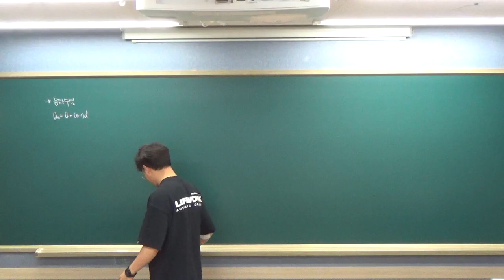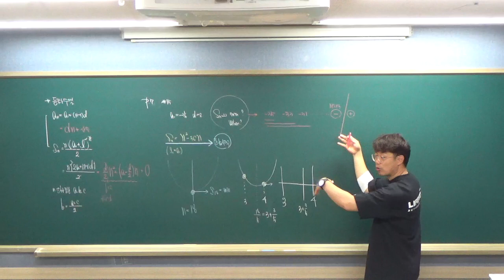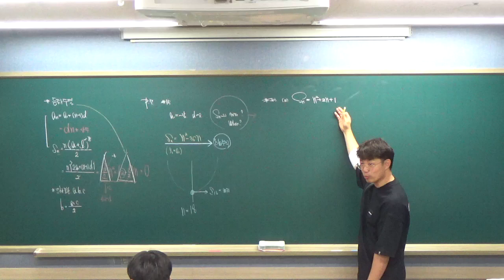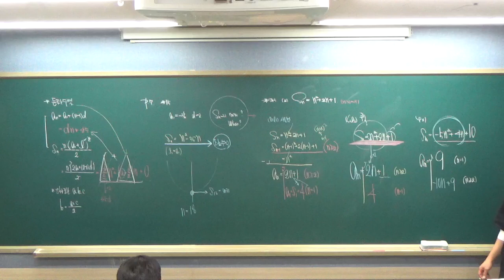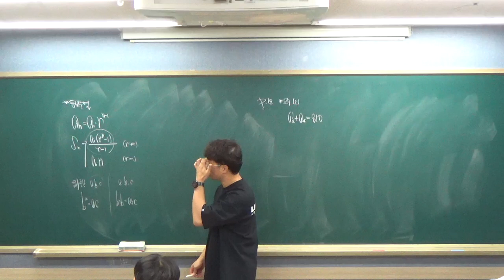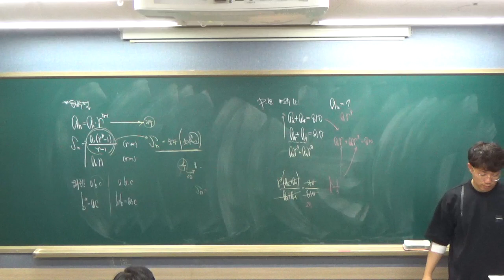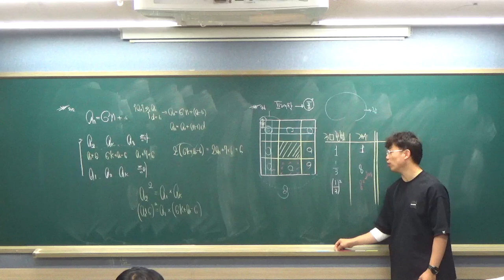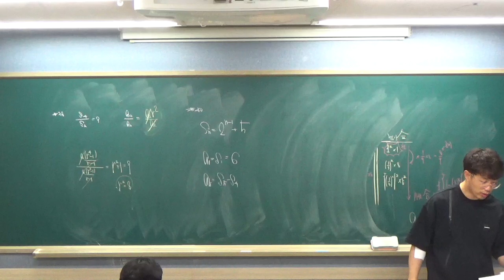2023 여름학기 수열 특강 03